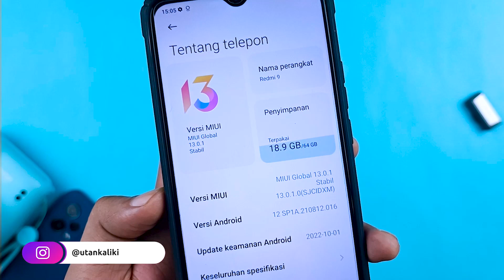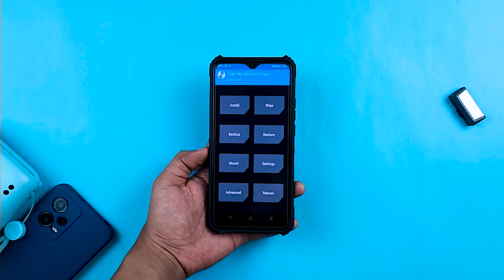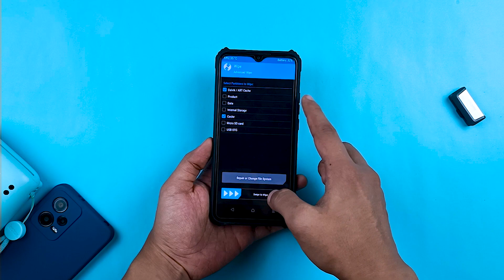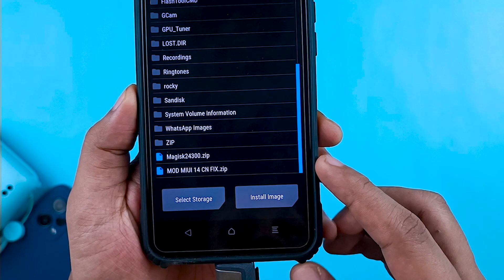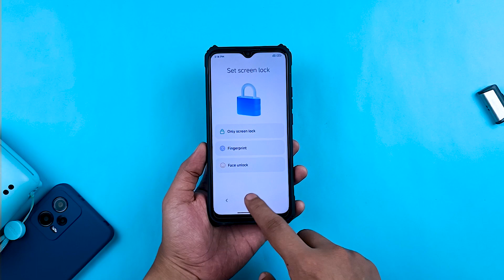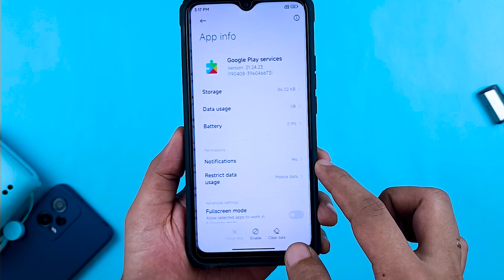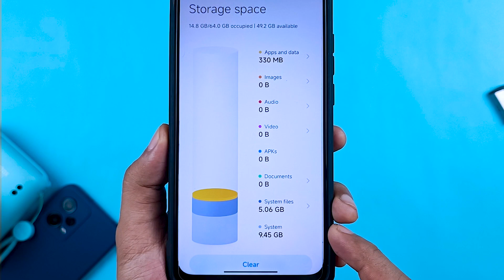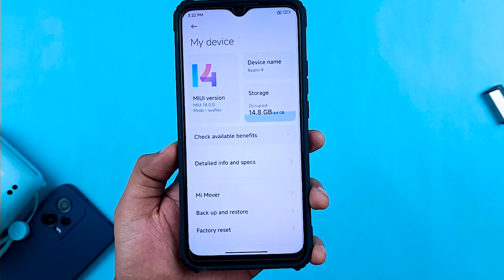Install MIUI 14 CN Moded Redmi 9 - SUPPORT GOOGLE APPS dan BEBAS APLIKASI BLOATWARE!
Kalo MIUI 14 Global dan region lainnya di Redmi 9 beneran ga rilis, solusinya install MIUI 14 CN Moded aja!

Video MIUI Tutorial dan Lainnya disini :
Cara Pindah TWRP ke ORANGEFOX REDMI NOTE 10 PRO Tanpa PC - Support MIUI 12.5 & MIUI 13